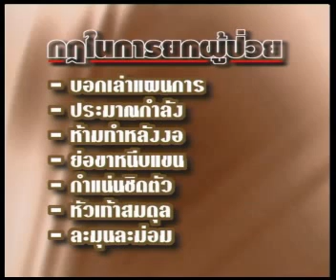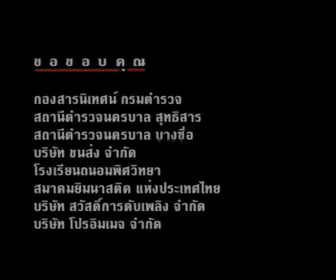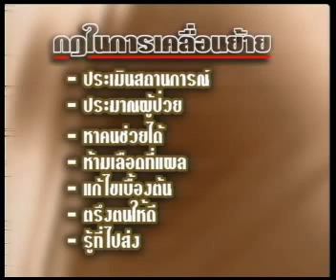กฏการยกย้ายผู้ป่วย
มาดูกฎวิธีการยกและการย้ายผู้ป่วย ว่ามีอะไรบ้าง(เพื่อช่วยเหลือผู้ป่วยอย่างถูกต้อง)